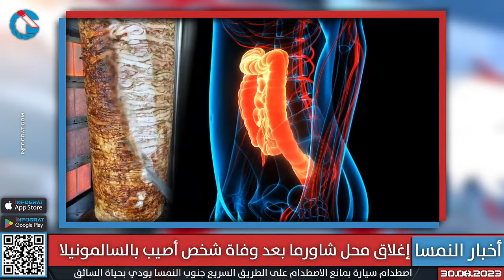الحكومة تتخذ خطوات لمكافحة الغلاء وإغلاق محل شاورما بعد ووفاة نمساوي في غرفة التحقيق